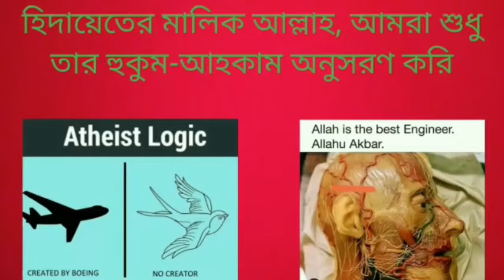নবী মুহাম্মদ 1400 বছর পূর্বে যে বৈজ্ঞানিক তথ্য দিয়ে গেছেন সেগুলো বর্তমানে বিজ্ঞানীরা প্রমাণ করছে?